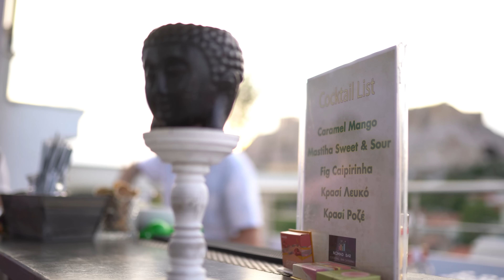Πήραμε μωρό | Katerina Vlachou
Πήραμε μωρό, πήγαμε VMA και Waterboom, είδαμε να βραβεύεται η Dat Lilly και κάναμε μετακόμιση. Τι άλλο θα μπορούσε να συμβεί;

Video: Κωνσταντίνος Καπερνάρος